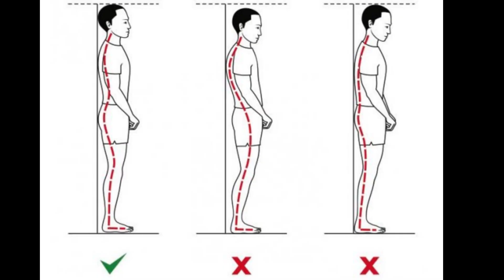How to Walk Elegantly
00:00- Intro
01.28 - Posture
02.24 - Head
03.11 - Arms
04.09 - Elbows
04.42 - Straight Line
05.08 - Steps
05.38 - Strides
05. 47 - Pace